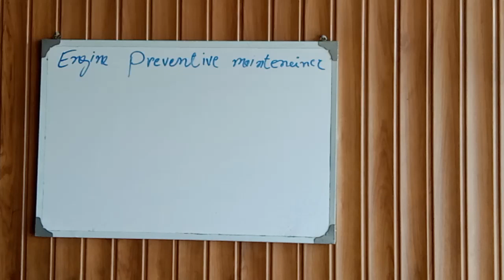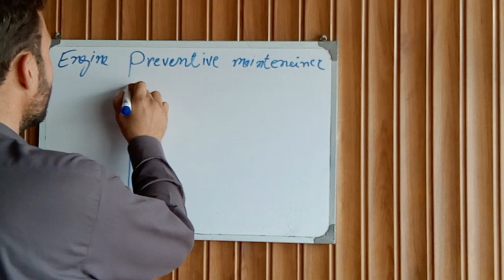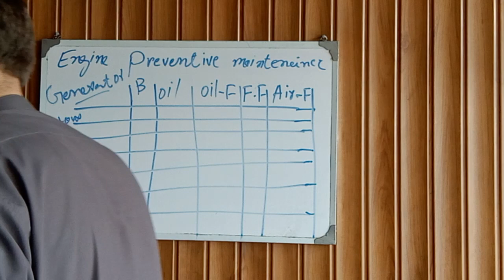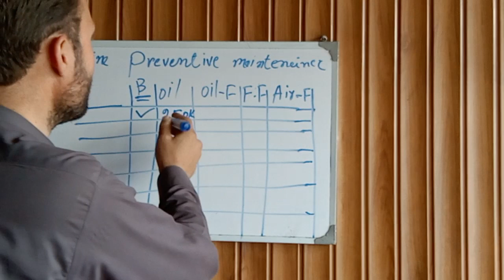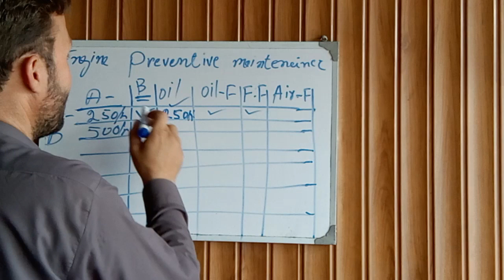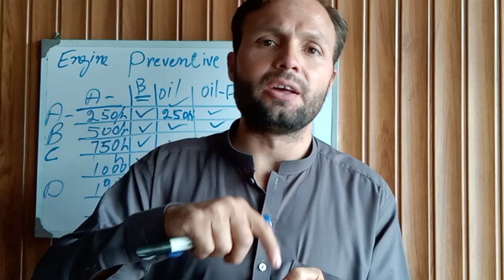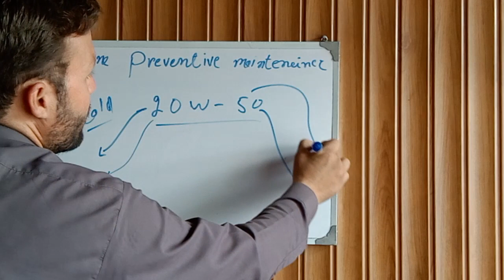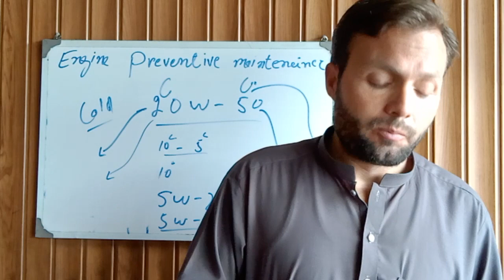Engine preventive maintenance , complete lecture how to do it.